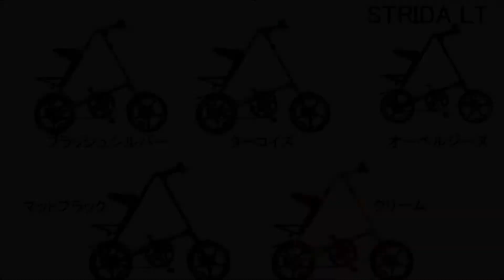【STRiDA（ストライダ）】NEWカラー 三角フレームが特徴な折り畳み自転車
GSジャパンさんが取り扱いしている三角フレーム折りたたみ【STRiDA ストライダ】の新カラー紹介ムービーです。